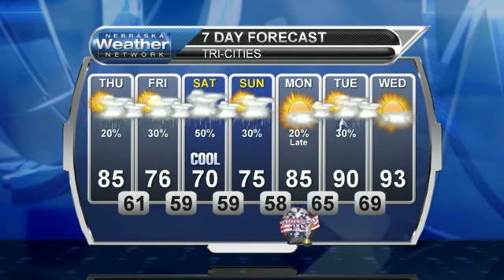June 30, 2016 Weather Briefing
Changes come as we exit June and move into July. Find out what they are in this morning's weather briefing.